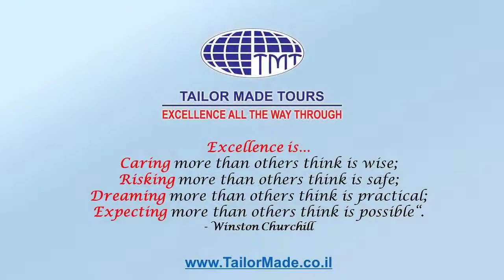Tailor Made Tours Introduction